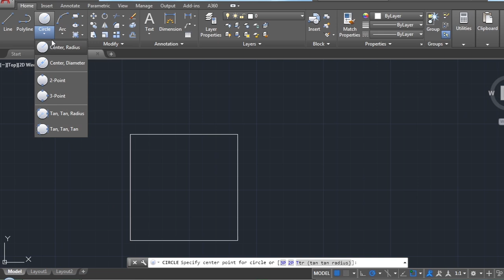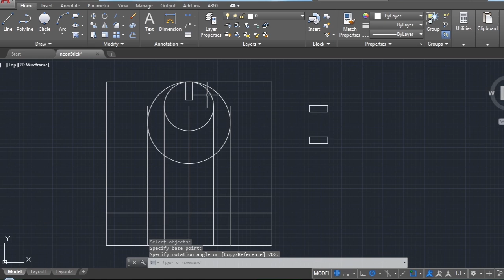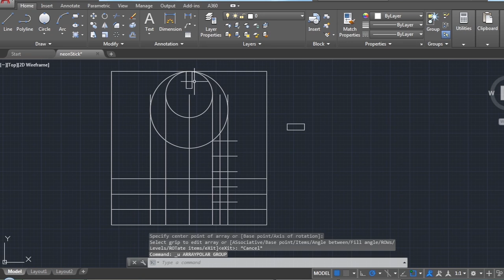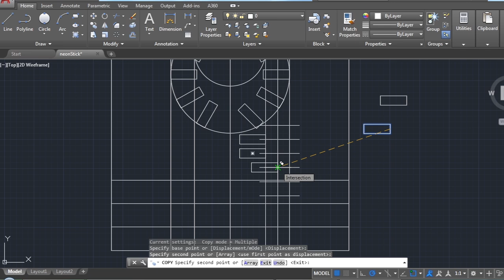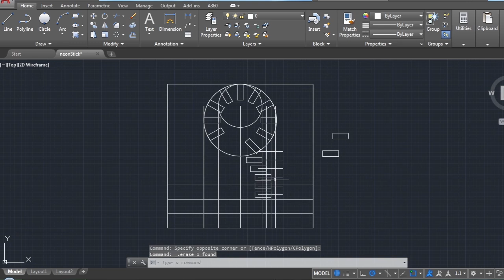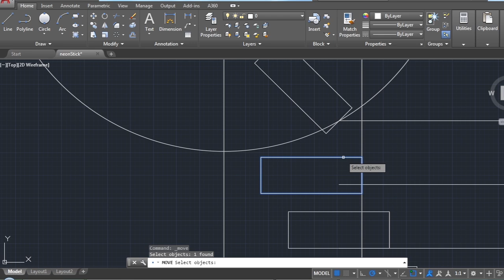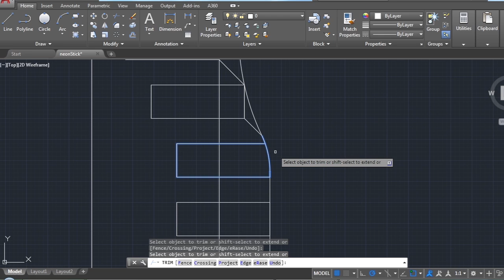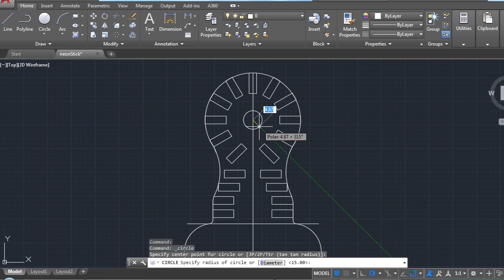PCB Outline Draft: New Neon Chaser design from Start to End - Autocad Love rod Light Tower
Simple shape simply isn't going to cut it. This design is a little exotic, and while being proportionally mini, size is rarely an issue even it's supreme in technique.